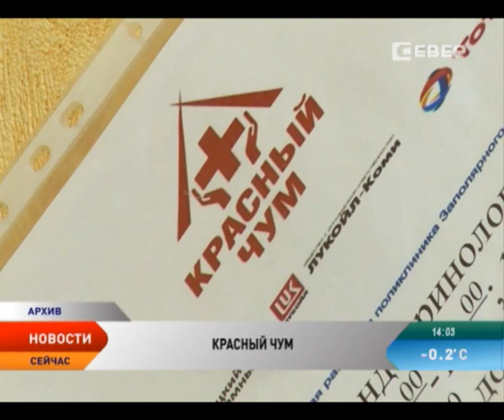Социальный проект «Красный чум» отмечает в этом году 85-летие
85 лет в этом году исполнится социальному проекту Ненецкого округа «Красный чум». Он направлен на оздоровление коренных жителей Крайнего Севера. За время его действия медпомощь уже получили 2,5 тысячи жителей региона. В зале официальных мероприятий КДЦ «Арктика» прошел круглый стол по итогам проекта в 2014 году.